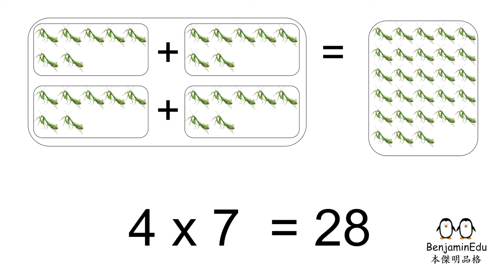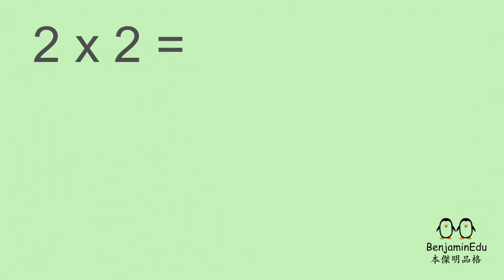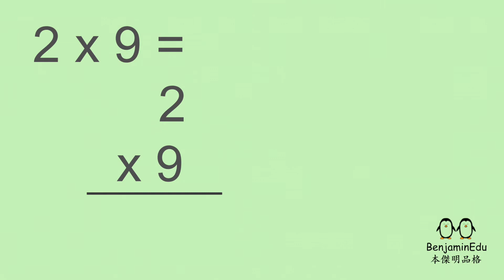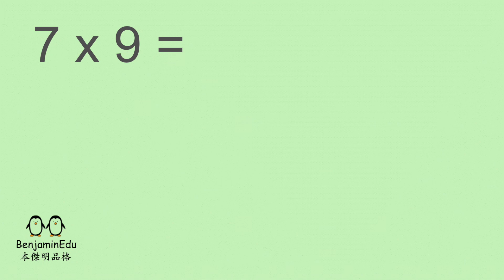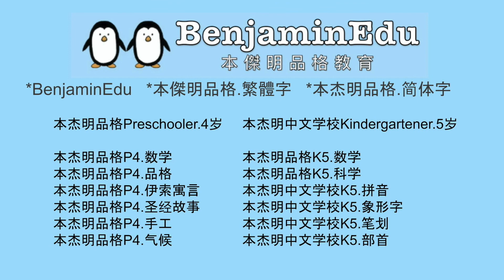Multiplication 2-9 in Chinese 乘法口诀 | 本杰明品格1st